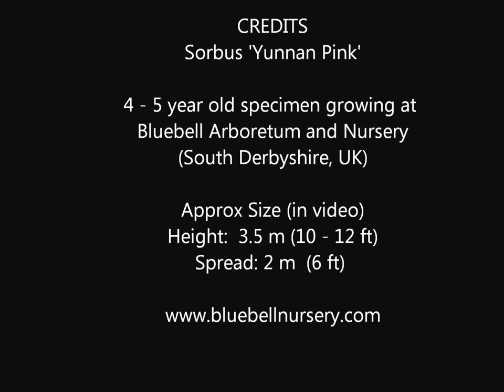Sorbus 'Yunnan Pink'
A handsome, hardy, small tree with masses of pink berries in autumn and attractive purple autumn colour.

4 - 6 year old specimen growing at Bluebell Arboretum and Nursery
(South Derbyshire, UK)

Approx Size (in video)
Height:  3.5 m (10 - 12 ft)
Spread: 2 m  (6 ft)